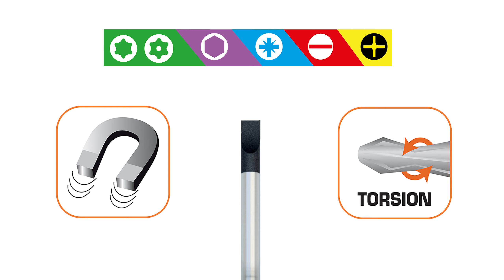Набір викруток Dexter Pro 5 штНабір викруток Dexter Pro 5 шт (11623724)